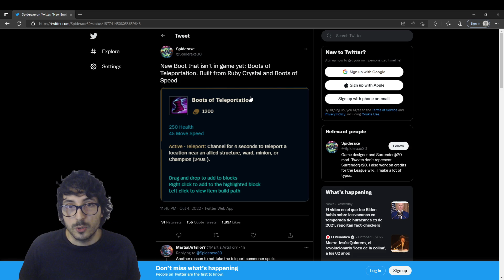Riot planea ELIMINAR el TELEPORT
Vamos a ver que tiene pensado hacer Riot Games con el teleport (teletransportar) de league of legends